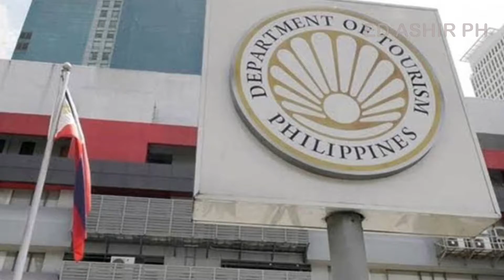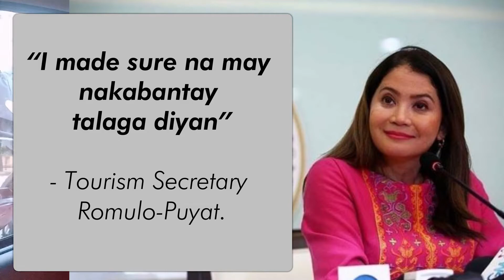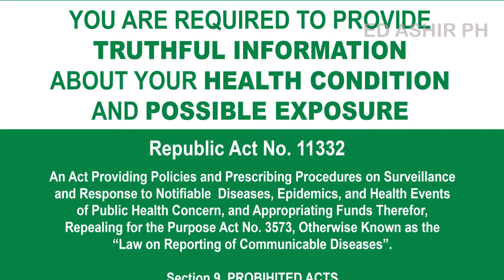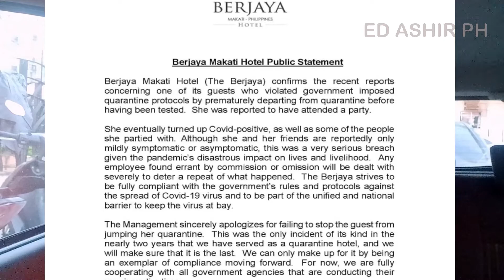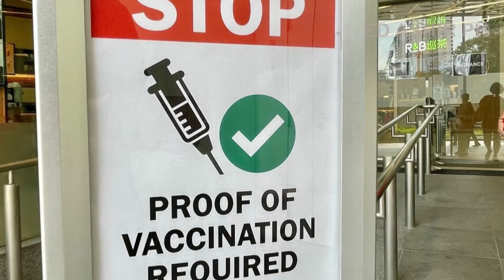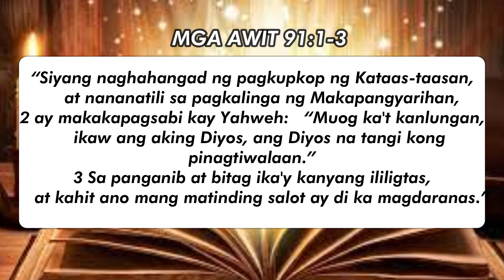POBLACION GIRL KINASUHAN NA NG CIDG SA PAGLABAG NG QUARANTINE PROTOCOLS |Edashirph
POBLACION GIRL KINASUHAN NA NG CIDG SA PAGLABAG NG QUARANTINE PROTOCOLS KASAMA ANG MGA MAGULANG AT ILANG HOTEL PERSONNEL |Edashirph

Sino nga ba si “Poblacion Girl”? Bakit siya naging matunog lalo na pagpasok ng taong 2022 na kung saan parang siya ang sinisisi ng mga tao bakit tumaas ang cases ng Omicron at sa muling pagbabalik sa Alert level 3 sa buong NCR at naging dahilan na rin upang maapektuhan ang takbo ng mga negosyo at trabaho sa buong NCR. Well, siya lang naman ay si Gwyneth Chua a.k.a. Poblacion Girl. Ano ang kuwentong nasa likod nito bakit siya tinawag na “Poblacion Girl”?
Si  Ms. Chua ay napaulat na bumalik sa Pilipnas mula sa Amerika at ito ay nag check in sa Berjaya Hotel sa Makati noong Dec. 22, 2021. Sumunod na araw (Dec. 23) ay namataan siyang nakikipagparty party sa isang Bar sa Poblacion Makati, according to the DOT. (Dito hinango ang alyas sa kanya na si Ms. Poblacion Girl).
By Dec. 27, four days matapos siyang mag check in ay nag positive siya sa Covid-19. Matapos ang dalawang araw (Dec. 29) naglabas ang Berjaya Hotel management ng statement na si Chua has been “extracted” from the Hotel.
Maraming personalidad o netizens ang nagbigay ng kanilang sariling opinyon patungkol kay Poblacion Girl at ang iba pa nga dito ay gailt sa kanya at sinisisi siya kung bakit kumalat ang Omicon virus at bumalik sa Alert level 3 ang NCR. At pag pinag uusapan ang Omicron, ang nagiging imahe na nabubuo sa isipan ng tao ay si Gwyneth Chua alyas Poblacion Girl na para bang siya ang naging imahe ng omicron virus sa Pilipinas.
Ayon naman kay tourism Sec. Bernadette Romulo Puyat,  lahat ng mga nakasama ni Chua sa party ay nag positibo din umano sa Covid-19. Siya ay inilipat na rin daw sa ibang hotel for further isolation with increased security.  “I made sure na may nakabantay talaga diyan”, ayon kay Tourism Secretary Romulo-Puyat.
Ayon kay Romulo-Puyat kaya naman daw nakaalis si Chua sa naturang hotel para makapag party party dahil sa “koneksyon” nito diumano.  In fact, maty mga tiktok at IG videos na kumakalat na wala naman talaga siya sa quarantine hotel.

"She should also realize the consequences of her action. First, you do not skip quarantine. Tapos nagyayabang pa siya na may koneksyon daw siya. Tapos dahil sa kanyang kapabayaan, nahawa n'ya 'yung mga naka-party n'ya. So this is a health crisis," the tourism chief said.
Ayon naman sa DOH, lahat ng mga individual na hindi umano sumusunod sa guidelines and policies/health protocol patungkol sa covid-19 ay lumalabag sa RA 11332 or the Mandatory Reporting of Notifiable Diseases and Health Events of Public Concern Act of 2018.
Sa ilalim ng batas na ito ang bawat tao na infected ng virus at  hindi makikipag cooperate sa gobyerno ay magmumulta ng mula 20,000 hanggang 50,000 o pagkakakulong na mula 1 hanggang 6 na buwan or both.
The DOH warned those who violate quarantine protocols that they will be dealt with accordingly.

Paano kumuha ng professional DL or paano mag convert ng non-pro to pro, proseso, requirements, magkano magagastos